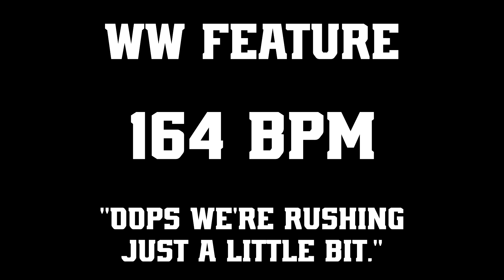2024 Field Show Practice Track - Africa WW Feature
- Visit my online profile and portfolio.
- Professional learning tracks and virtual performances.

Mr. Carpenter is the Director of Bands at Houston High School in Germantown, TN. Prior to that position, "Mr. C" oversaw the band programs of the Maxine Smith STEAM Academy—a National Blue Ribbon Award-winning school—and the band at East High School, in addition to coordinating the 6th-12th grade performing arts programs at the two schools. He is the inaugural conductor of the Memphis Youth Symphony Program's Concert Band and a freelance conductor and clinician in the area.

Prior to beginning work as a band director, he attended the University of Memphis’s Rudi E. Schiedt School of Music, acquiring his BM in K-12 Instrumental Music Education. He is currently working on his M.M.Ed. at the University of Geogia's Hugh Hodgson School of Music.

In pursuit of lifelong learning, Carpenter has studied with many exceptional conductors in varying capacities, including private lessons, symposia, and workshops. Clinicians include Dr. Mallory Thompson, Dr. Jamie Nix, Dr. Robert Ambrose, Dr. Donald McKinney, Dr. Mathias Elmer, and Dr. Albert Nguyen.

Throughout the COVID-19 pandemic, he spent thousands of hours creating virtual performance opportunities for his ensembles and others’. Performances include the Memphis Area Virtual Youth Choir's performance of Tichelli's Earth Song, Memphis ChoralArts "4corners4peace" concert, Memphis-Shelby County School's "State of the District" Honor Choir performance of "North" by Sleeping At Last, and the performances of dozens of other organizations, helping thousands of musicians reach audiences of tens of thousands around the world.

He is deeply involved in local music, singing in a variety of choirs and serving on the Board of Directors for Memphis ChoralArts. He is a member of the West Tennessee School Band and Orchestra Association, the Tennessee Music Education Association, the National Association of Music Education, the National Education Association, the Tennessee Bandmasters Association, and the National Band Association.

Kevin lives in Memphis, TN with his husband Matthew and their dog Rupert.